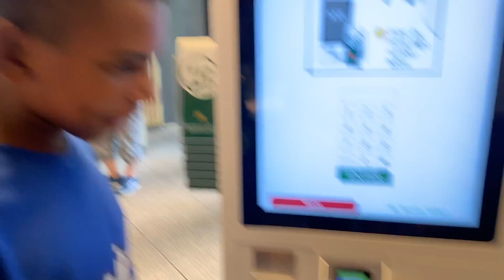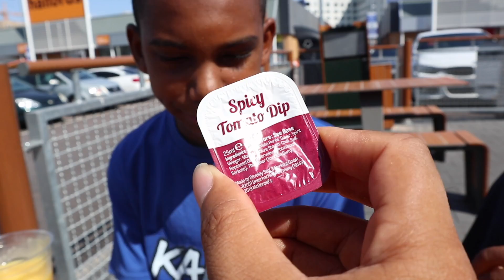McDONALD'S SPICY CHICKEN NUGGET CHALLENGE! VS BRO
Winner will be announced once I hit 600k subscribers.we post to anywhere in the world.